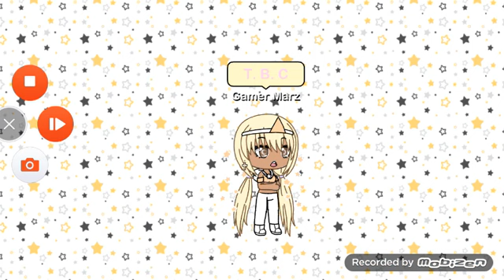the big baby e.p 6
sorry if its short